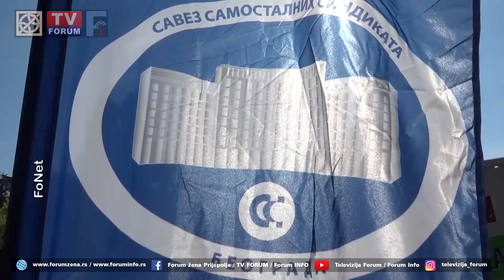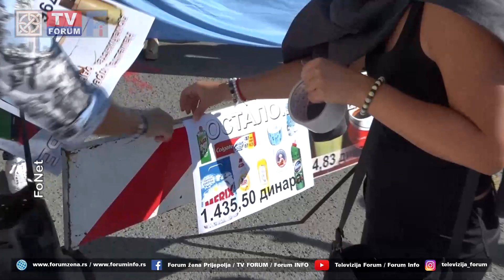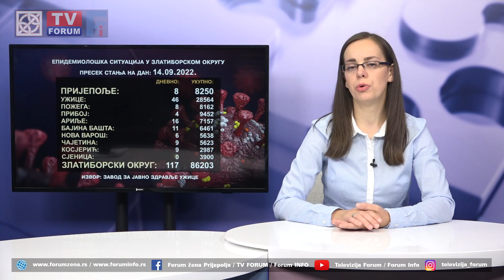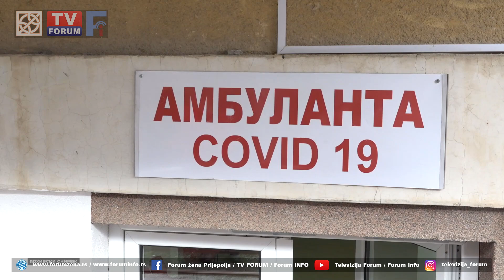TV FORUM 14.09.2022. VESTI